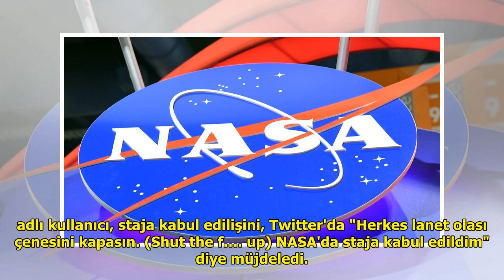Twitter'da küfrettiği kişi NASA yetkilisi çıktı, stajını kaybetti